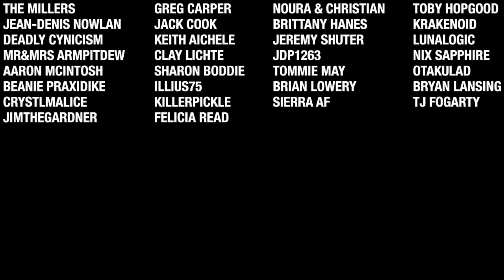7 Days To Die - Joke Mod - Day 10 (Arcade in the Wasteland)